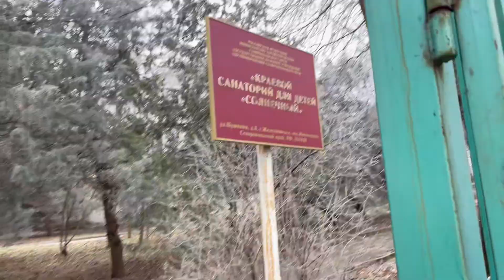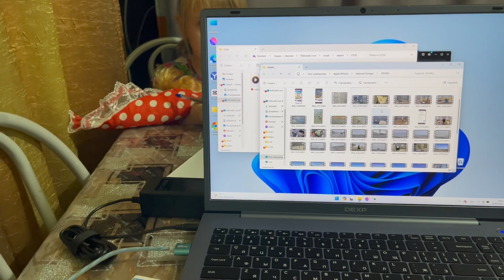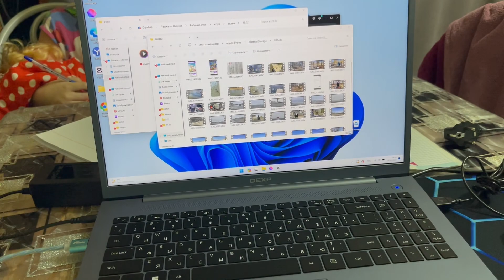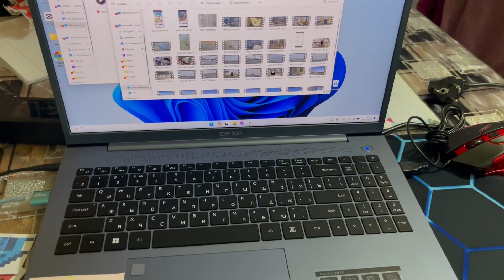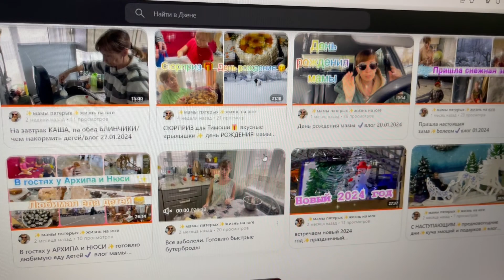отправили детей на лечение✨классная покупка для дома✔️влог 26.02.2024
Всем привет! Меня зовут Татьяна. У меня 5 замечательных деток: Алина, Эльдар, Дарина, Милена, Артемий. Разрушаю стереотипы о многодетных. Живём на юге России в Ставропольском крае, в селе городского типа. Покажу Вам реальную жизнь многодетной мамы и как не сойти с ума сидя дома) не потерять себя в бытовухе) Мотивацию на уборку, готовку и просто жизнь). Подписывайтесь на канал и оставайся с нами) у нас много интересного) и не забудьте нажать на колокольчик, чтобы не пропустить новое видео) и конечно же оставляйте свои комментарии под видео) Добро пожаловать!!!